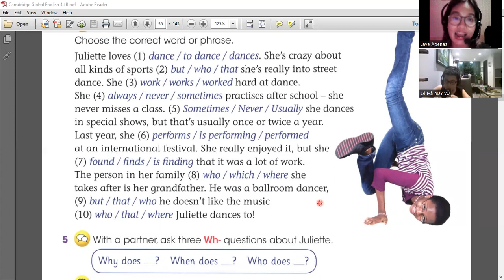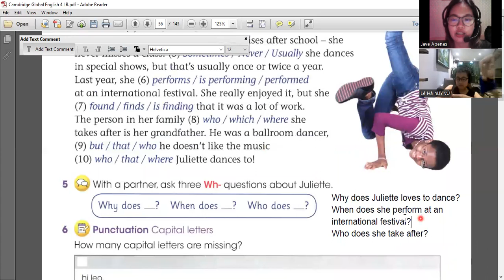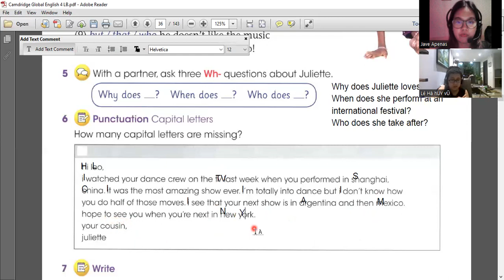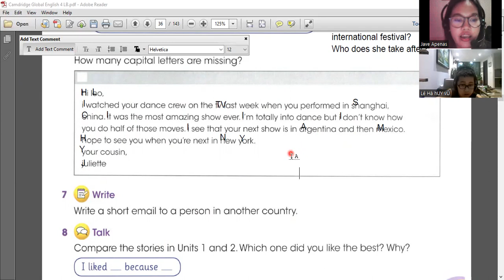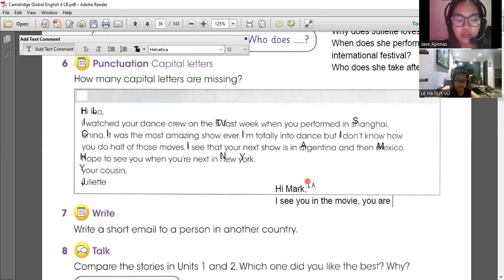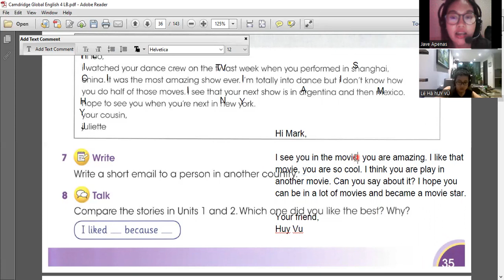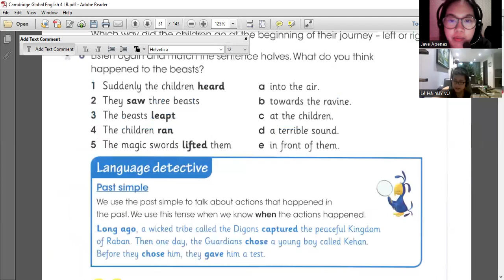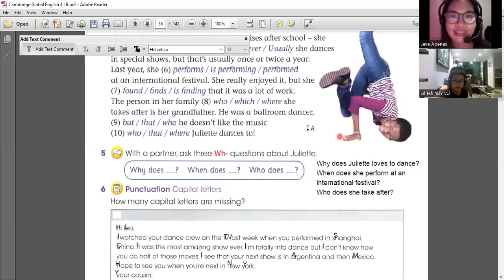Huy Vũ day 87